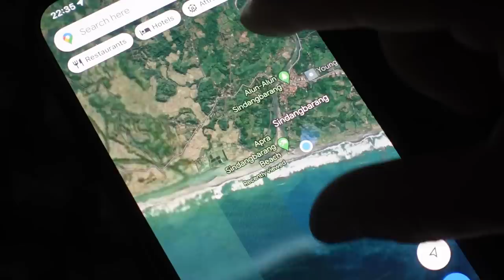Lėktuvo bilieto derinimas | Liko paskutinė kelionės atkarpa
Ačiū!

Music of this video:
ES_Nick Nacks - Martin Landstrom copy
ES_This Wall - Gamma Skies